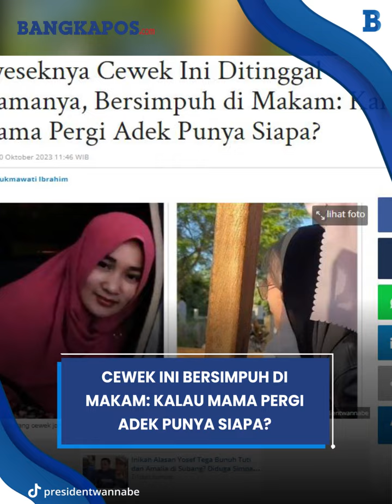Nyeseknya Cewek Ini Ditinggal Mamanya, Bersimpuh di Makam: Kalau Mama Pergi Adek Punya Siapa?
video seorang cewek jongkok di makam mamanya sambil mengelus tiang bendera putih yang tertancap di sana.
Cewek memakai celana jeans, jaket kulit hitam, jilbab hitam dan kacamata menangis di makam mamanya.
Ia tak sendiri, ia ditemani beberapa perempuan di makam itu.
Ia terus mengelus tiang bendera putih yang tertancap itu.
Video itu dibubuhi caption yang sangat menyayat hati.
Bu, kenapa kamu bilang kamu merindukanku kamu ingin aku kembali untuk liburan musim panasku, kami juga sudah membeli tiket pesawat, tetapi kenapa kamu pergi, tepat setelah vidoe call terakhir kami malam itu. Kamu hanya perlu menunggu satu bulan lagi mama. apakah kamu benar-benar sangat merinndukanku, jadi aku langsung pulang kepadamu keesokan harinya?

VP:Agus